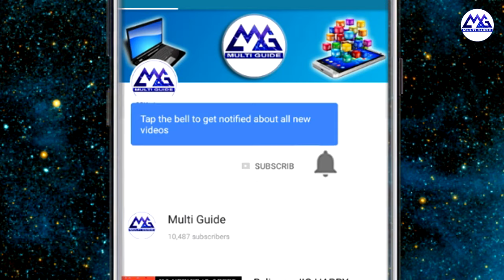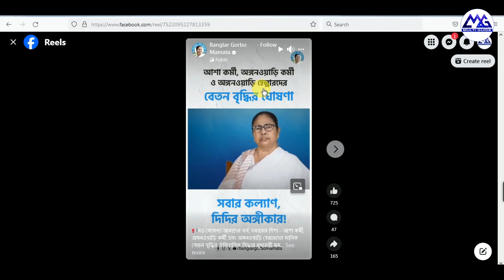আশা কর্মীদের বেতন বৃদ্ধি New Salary Update For Asha Workers & Aanganwadi Worker 2024 in West Bengal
Asha kormider beton bridhi 2023
Aanganwadi kormider beton bridhi 2023